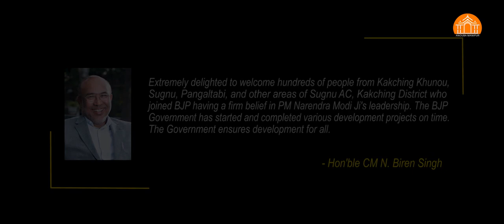Hon'ble CM N Biren Singh attended a One Day Political Conference at Kakching Khunou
Hon'ble CM N Biren Singh attended a One Day Political Conference and laid the foundation stone of Kakching Khunou Municipal Council's new office building at Kakching Khunou